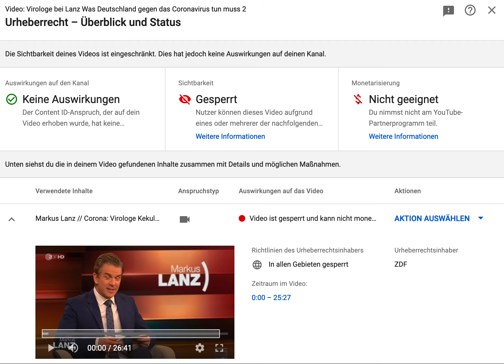Corona Video Markus Lanz weltweit gesperrt! Seuche zu verharmlost?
Wiederhochladen nicht erlaubt.Warum wohl. War der weltweit bekannte Virologe zu offen? Panik über Pandemie berechtigt? Hat sich der Minnisterpräsident zu stark blamiert?
Heute Nachrichten.Das Coronavirus breitet sich immer weiter aus. In Deutschland gibt es neue Fälle. Der Virologe und Seuchenforscher Prof. Dr. Alexander S. Kekulé äußerte sich bei Markus Lanz zu den neuesten Entwicklungen.

Kekulé sagte, Deutschland habe zu spät angefangen, sich systematisch auf das Coronavirus vorzubereiten. "Unsere Gesundheitsbehörden dürfen das Problem nicht länger verharmlosen." Er forderte flächendeckende Tests. Kekulé hat die Bundesregierung elf Jahre zur Seuchenbekämpfung beraten.

Mehr zu den Entwicklungen rund um das Coronavirus erfahrt ihr hier im Liveblog

Was sind die Symptome von Covid-19? Wie ansteckend ist die Lungenkrankheit? Wie kann man sich schützen? Die wichtigsten Fragen und Antworten zum Coronavirus findet ihr hier in einem FAQ

Außerdem bei Markus Lanz zu Gast war der CDU-Politiker Daniel Günther. Der Ministerpräsident von Schleswig-Holstein äußerte sich zum Zustand der Union und zur Suche nach einer neuen Parteispitze. Kristina Dunz, Redakteurin der Rheinischen Post, analysierte die Kurs- und Personaldebatte in der CDU. Sie sagte: "Die CDU läuft ganz große Gefahr, sich selber zu zerlegen." Und die Politökonomin Maja Göpel saß in der Runde. Die Klimaschutz-Beraterin der Bundesregierung erklärte, warum Nachhaltigkeit zum zentralen Thema der Gesellschaft werden muss.

Foto: Cornelia Lehmann